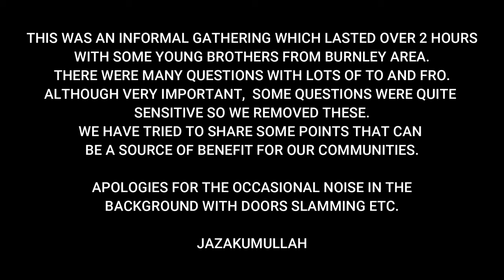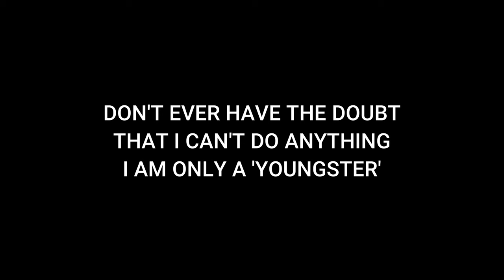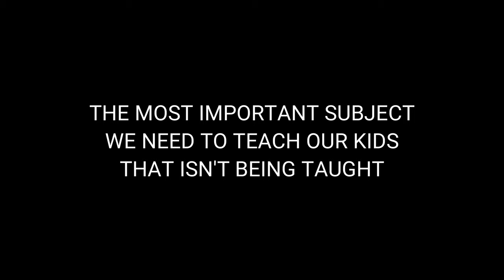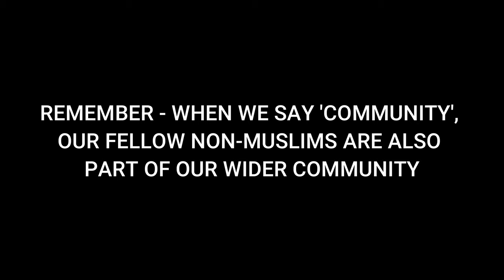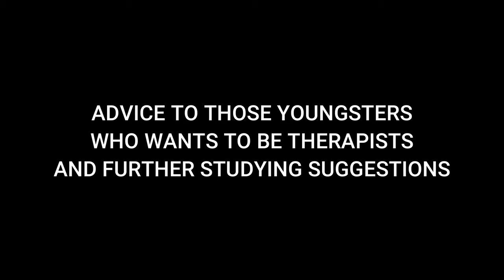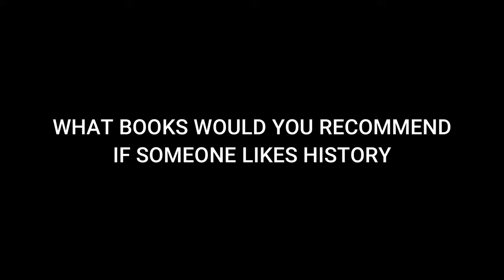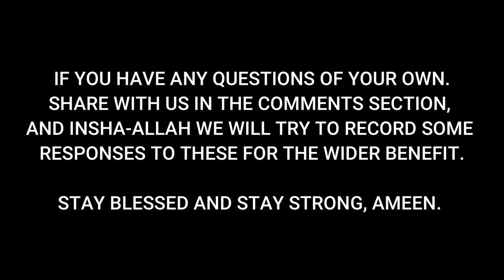Burnley Youth Q and A - with Shaykh Abdul Majid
This was an informal gathering which was very late at night for the youth who wanted to spend time asking some questions.
The gathering was over 2 hours long and some questions were sensitive, but we shared the ones where we felt the general public would benefit.